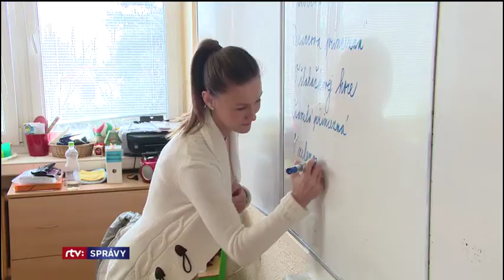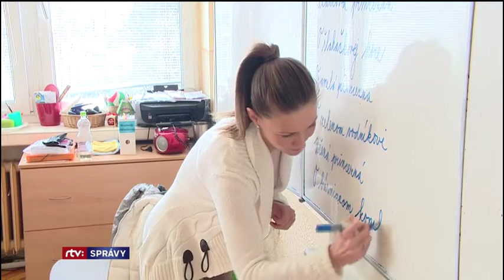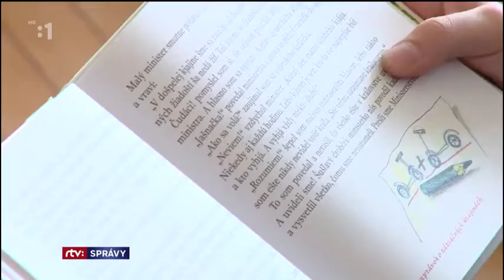Ministerstvo školstva plánuje zrušiť kredity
Skončili eurofondy, skončia aj kredity.